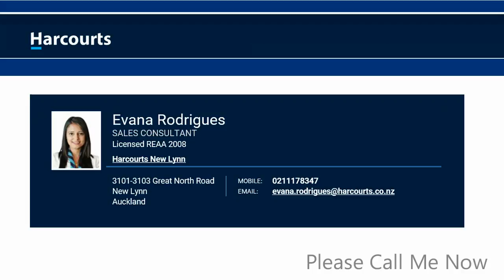17 Flavia Pl